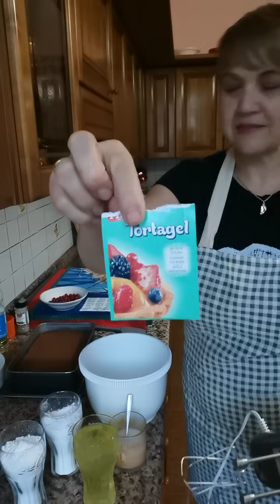Prăjitură delicioasă, canelloni, mușchi de porc pe pat de ceapă!!!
Rețeta prăjitură, blat :3 ouă, un praf de sare, zahăr 130g, făină 130g, cacao 50,60 g, 10 g praf de copt, unt topit 30 g, cuptor preîncălzit 180 grade pentru 30 min, test scobitoarea, tavă 29 /19.
Cremă :8 albușuri, un praf de sare, zahăr pudră 300 g, gelatină 10 g, 100 ml apă, zeama de lămâie.
Glazura :250 ciocolată amăruie, 50 g unt!!!